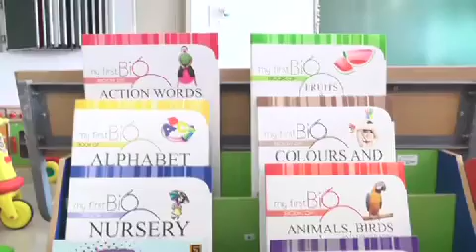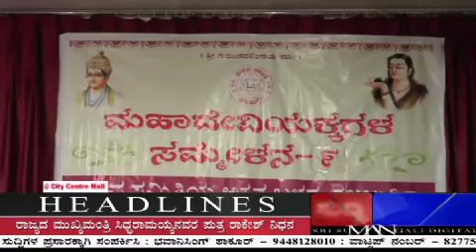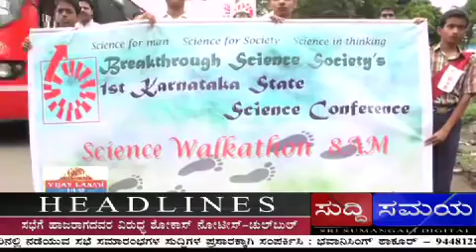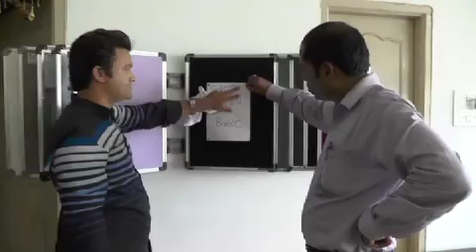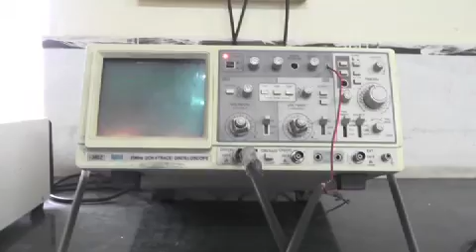SUDDI SAMAYA 31ST JULY